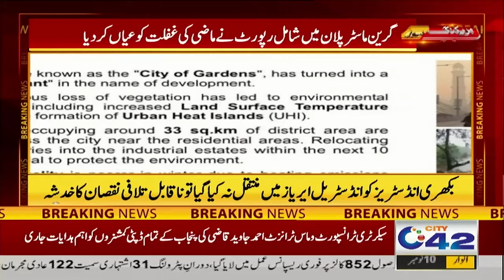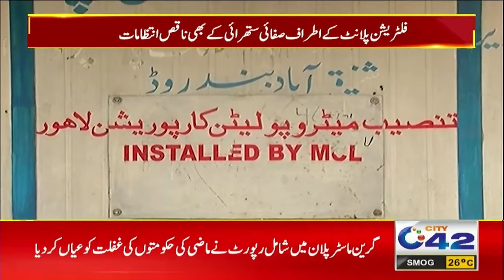3pm News Bulletin | 10 Nov 2024 | City 42